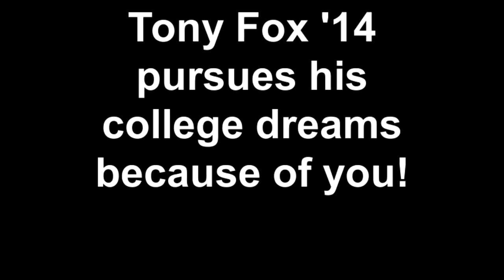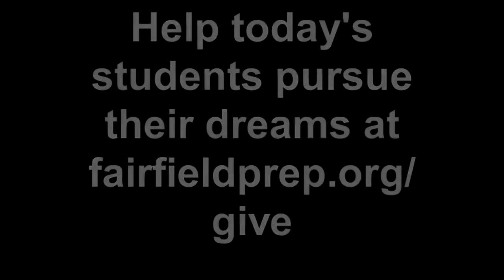Tony Fox '14 pursues his college dreams because of you!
Tony Fox ’14, Fordham University student, speaks about his Prep experience. Hometown: Bridgeport. Fordham University ’18.
Major: Engineering Physics, concentrating in
Biomedical Engineering (full scholarship). Member of Fordham football team, Leadership Academy & Robotics Club
Favorite Prep memories: Kairos retreats and being student leader of the Bomb Squad.